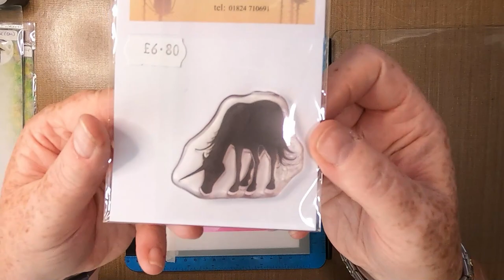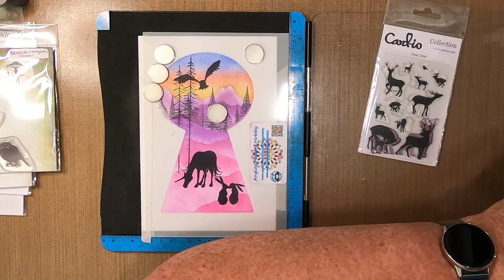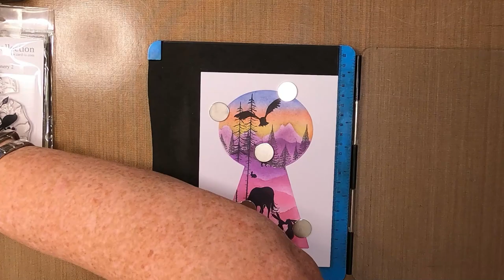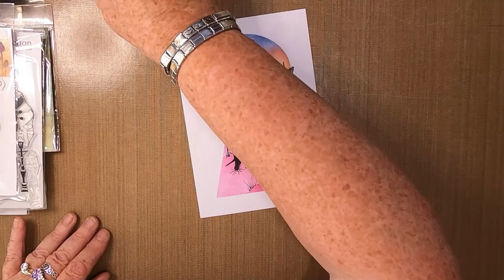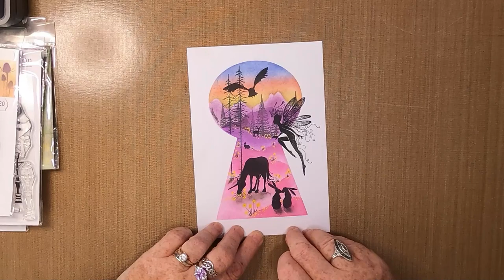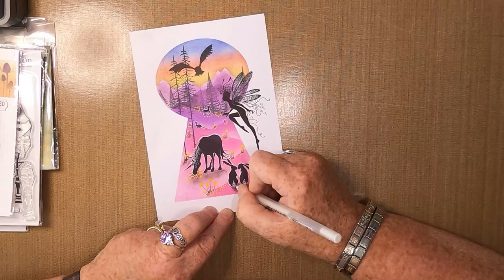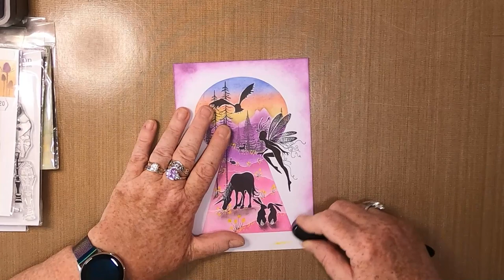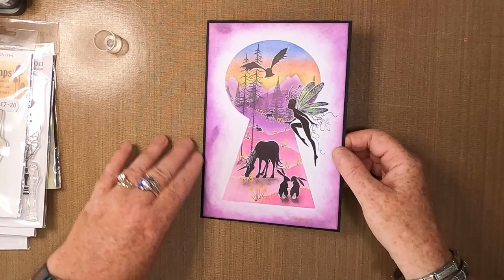'A Magical World Through The Keyhole!'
Thanks!

Created using;

TOOLS:
Blending Brushes
Torn Paper
Masking Tape

PAPER:
Limetree Crafts
14cm x 20cm 250gsm Silky Smooth White Card
Mats/Layers

INKS/PAINTS:
Distress Oxides
Fossilized Amber
Picked Raspberry
Wilted Violet

Versafine Clairs
Morning Mist
Rainforest
Nocturne

PENS:
Gelly Roll Stardust
Green
Blue

Gelly Roll
White 08

Uni-Pin Fineline
Black 0.1

Black

Yellow
Pink

STAMPS/STENCILS/MASKS/DIES:
Angies Happy Hobby
Keyhole Mask & Stencil Set

Lavinia
Red Pine (Small) LAV592
Brodwyn & Maylin LAV639
Christmas Tree Group LAV0221
Unicorn LAV185
Wild Hares Set (Small) LAV614
Faith LAV526